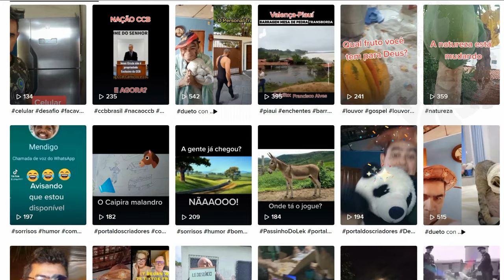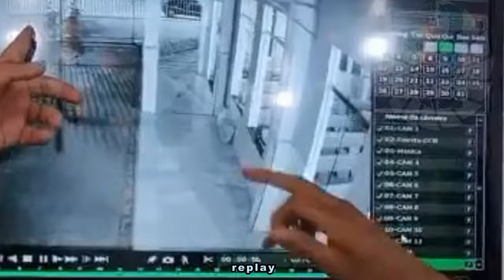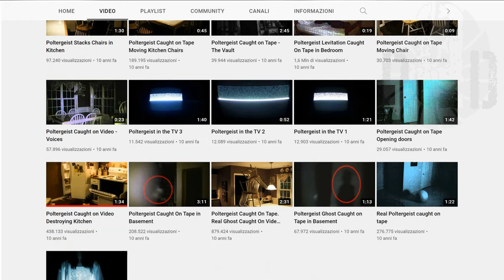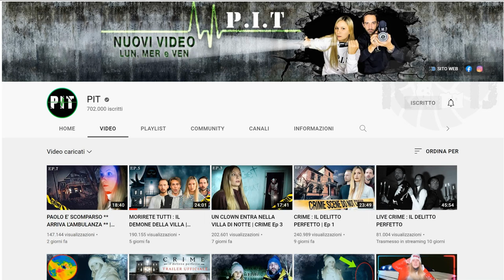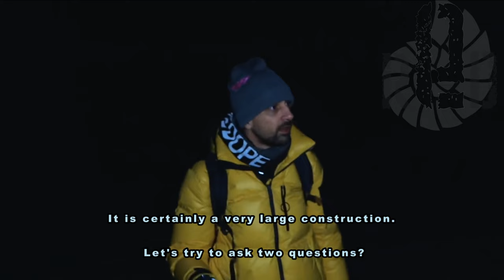TOP 3 GHOSTS TRAPPED ON VIDEO WITHOUT ANY WAY FROM DEATH #34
00:00 Intro
01:02 The lane of angels
03:06 Instant poltergeist
05:26 The ghost of the sunken village